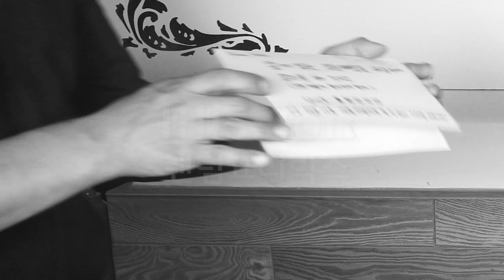새로운 라면 출시? 친구들의 릴레이 요리 만들기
멍게 + 무작위 재료와 조리법으로 요리를 해 먹어 봤습니다.
의외로 맛있는데..?.
.아니!